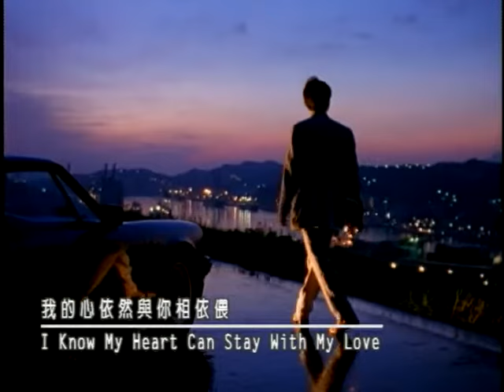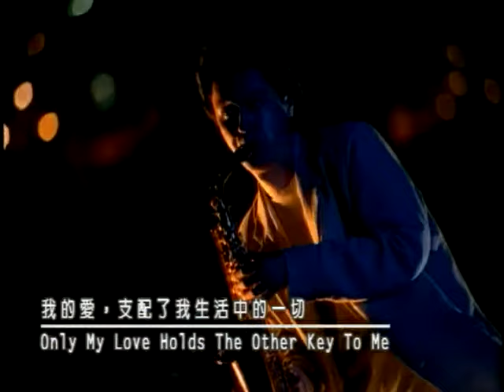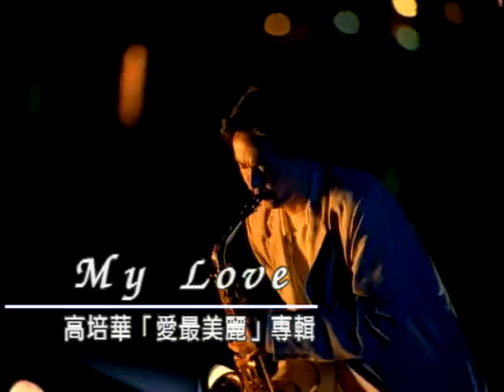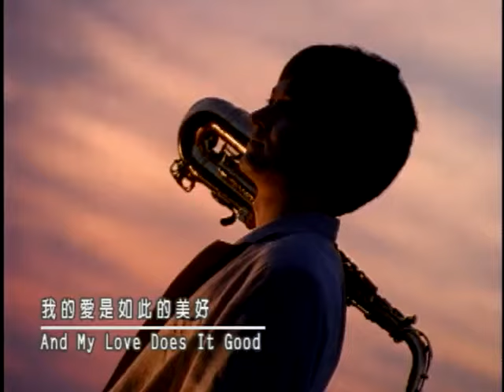高培華 Corbett Wall【My Love】Official Music Video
My Love

作曲 PAUL MCCARTNEY
作詞

And when i go away
I know my heart can stay with my love
it's understood
It's in the hands of my love
and my love does it good
Wo-wo-wo-wo-wo-wo
my love does it good

And when the cupboards bare
I'll still find something there with my love
It's understood
it's everywhere with my love

I love oh wo. my love
Only my love holds the other key to me
Oh. my love oh...my love
Only my love does it good to me
Wo-wo-wo-wo wo-wo-wo-wo